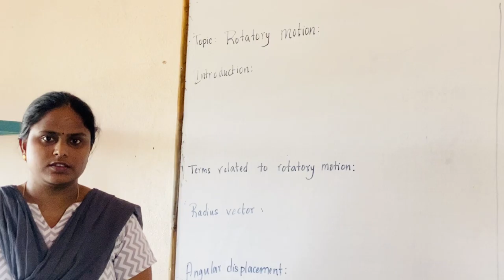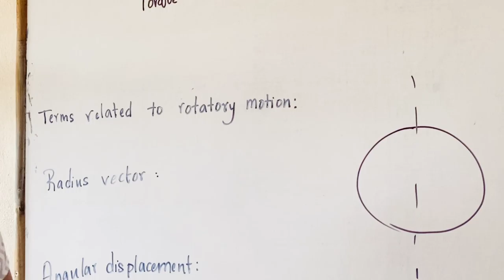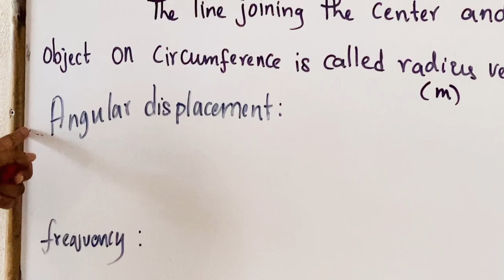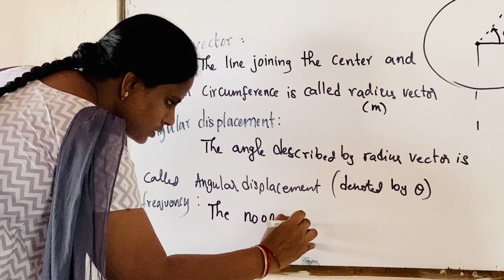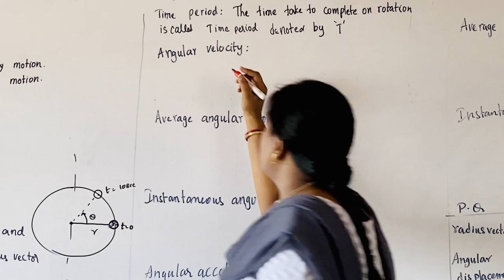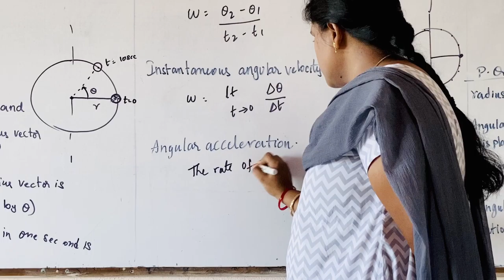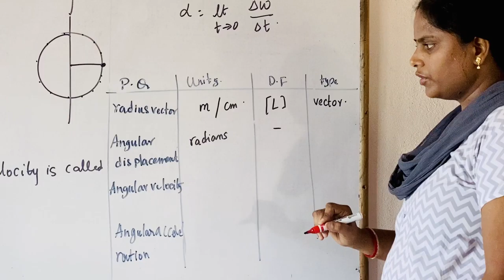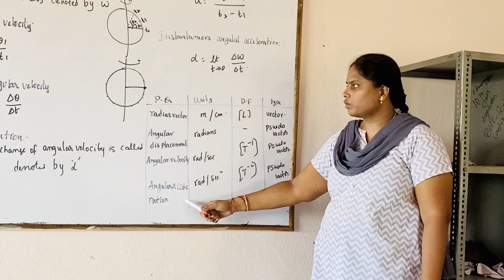SSV Bricks - VII IIT Foundation - Physics - Rotatory Motion - Part 1